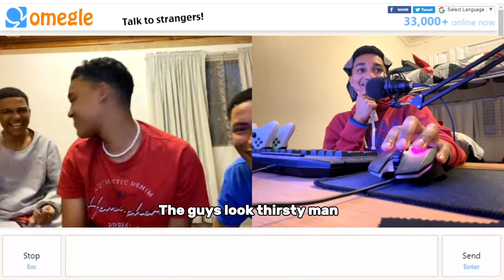Rizz For The Win😈Omegle